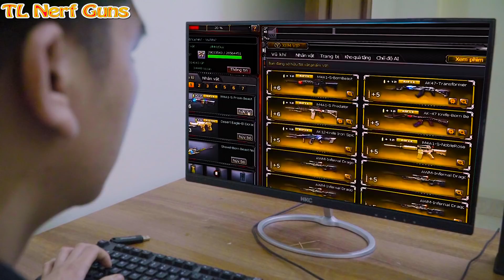SWAT X Warriors Nerf Guns Fight Giant Monster +more Stories| Compilation Best Nerf Guns Movie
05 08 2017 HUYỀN